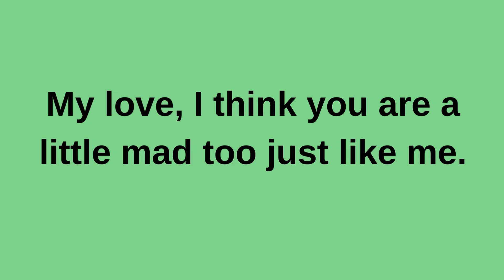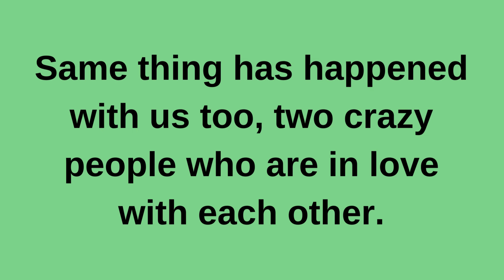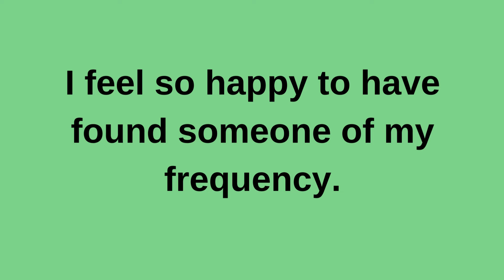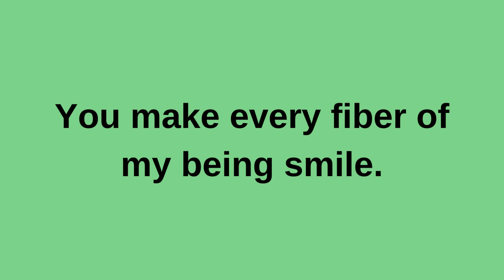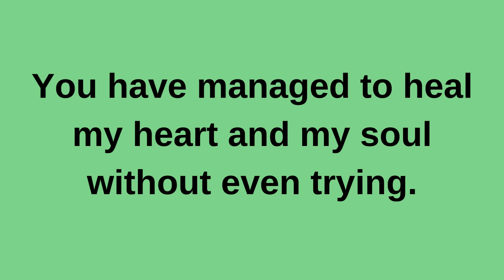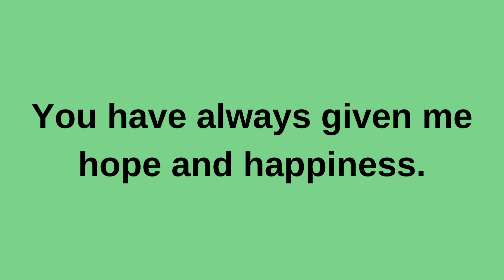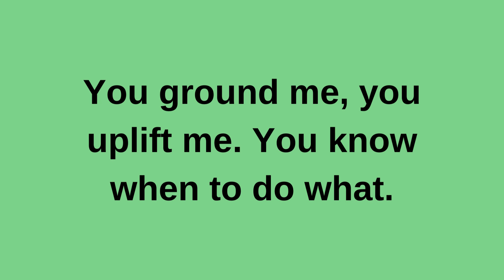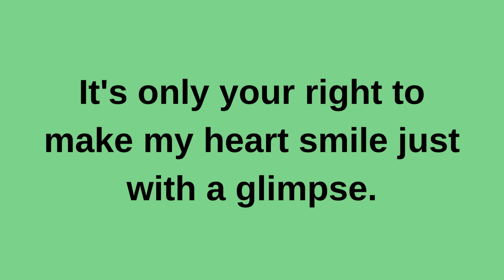I think you are a little mad too just like me..... current thoughts and feelings heartfelt messages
I think you are a little mad too just like me. current | current thoughts and feelings • love messages | heartfelt messages

twinflames reading
Twinflames reading
Twinflames messages

love confessions
crush confessions
love proposal
i love you
love messages
short video
shorts video
reels video
soulmate
twinflame
crush
boyfriend
girlfriend
wife
husband
tarot
tarot reading
love reading
current feelings of your crush
current feeling
unki current feelings today
twin flame
soulmate
dm
masculine